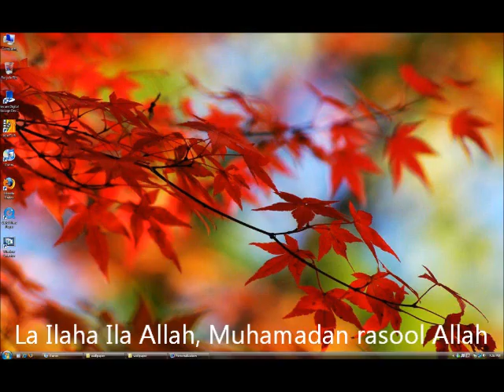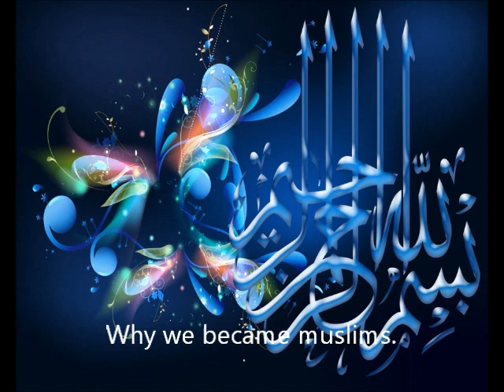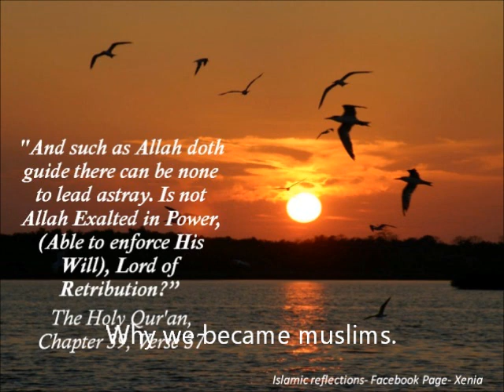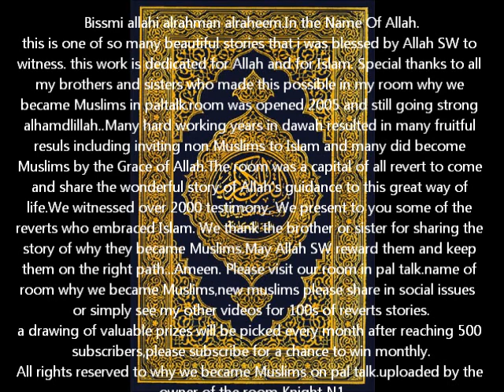young teen accepting islam/revert convert testimony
Bissmi allahi alrahman alraheem.In the Name Of Allah.
this is one of so many beautiful stories that i was blessed by Allah SW to witness. this work is dedicated for Allah and for Islam. Special thanks to all my brothers and sisters who made this possible in my room why we became Muslims in paltalk.room was opened 2005 and still going strong alhamdlillah..Many hard working years in dawah resulted in many fruitful resuls including inviting non Muslims to Islam and many did become Muslims by the Grace of Allah.The room was a capital of all revert to come and share the wonderful story of Allah's guidance to this great way of life.We witnessed over 2000 testimony, We present to you some of the reverts who embraced Islam. We thank the brother or sister for sharing the story of why they became Muslims.May Allah SW reward them and keep them on the right path...Ameen. Please visit our room in pal talk.name of room why we became Muslims,new muslims please share in social issues  or simply see my other videos for 100s of reverts stories.
a drawing of valuable prizes will be picked every month after reaching 500 Muslims islam quran koran converts reverts revert the truth Why we became muslims story guidance guide of Allah.muhamaddan rasool Allah. Prophet Ahmed Sheikh Imam Muhammad Convert Lecture Holy paltalk room lecture debate Nasheed Ramadan Mecca Arabic Peace Saudi western usa europe universal world fastest growing religion christian christians jewish hebrew sunnah shiaa islam sunah true path Arab Arabic jews jewish  Christians Americans to islam muslims hijab jilbab deensubscribers,please subscribe for a chance to win monthly.